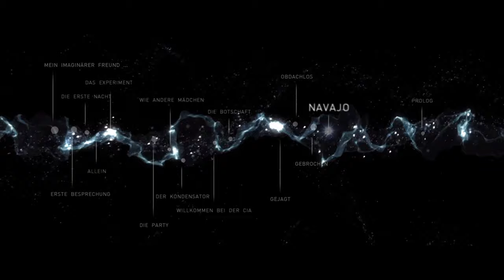Beyond Two Souls 🕉️ 10: Auf den Spuren von Yé'iitsoh